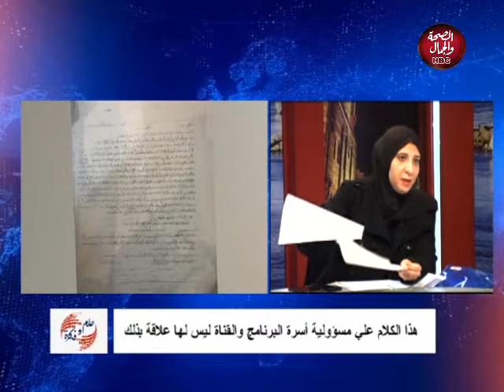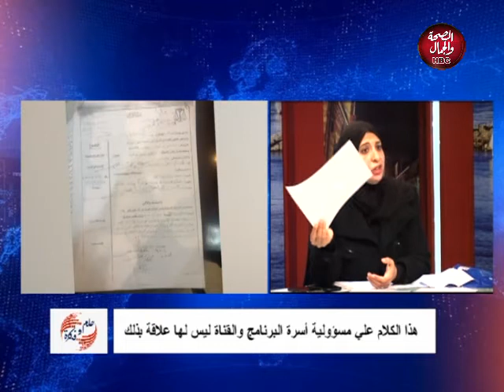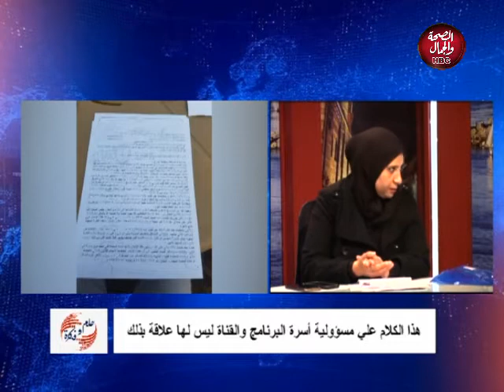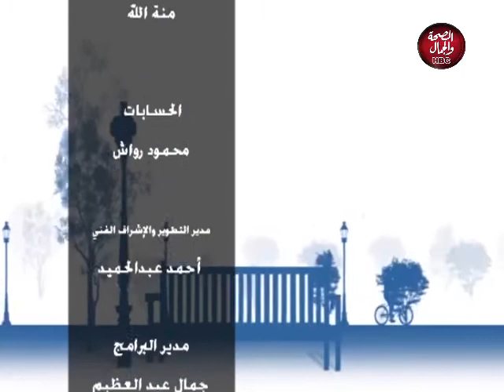حلم و فكرة | ملف خاص بالتعدى علي أراضي الدولة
تقديم : مني صالح ـ نشوي فارس
في ضيافتها : م / هبة صلاح ـ صاحبة شركة الأماني للتوريدات و المقاولات
المستشار / محمد حمدي

قناة_الصحة_والجمال# برامجنا